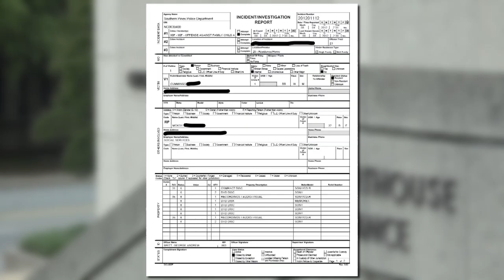Department of Social Services explains foster care process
Department of Social Services says they are seeing a rise in cases where children are being abused and ending up in foster homes.

This comes after a Greensboro man made his first appearance in court Tuesday, accused of killing his 3-month-old son two years ago. Sterling Cummings was also arrested on similar charges in 2012, which ended in his child at that time being put in foster care.

WFMY News 2's Amber Lake spoke to a child protective services supervisor with DSS, Pamela Bright.

Bright said, putting a child in foster care is actually the last possible outcome they seek when they are presented with a new case.